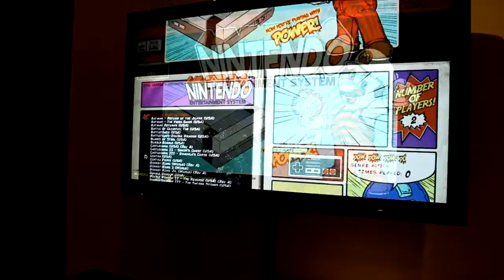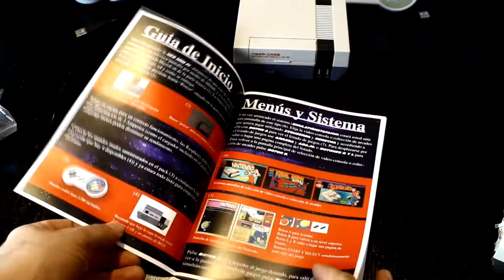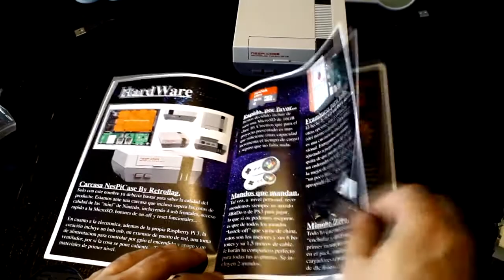Anuncio Custom Designs - Nes Mini Pi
Presentación del nuevo producto de Malaka Custom Designs,  La consola Mini más molona. Solicita folleto en PDF!!